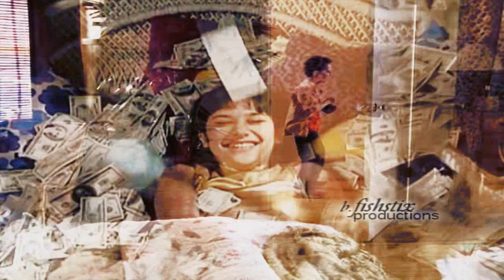Lizzie McGuire cast - cha-ching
making mini videos like crazy today. my vidding obsession is fun, but it's getting tiring. But i can't stop no matter what! ;P

song by hedley.